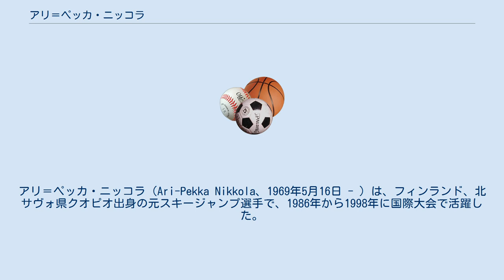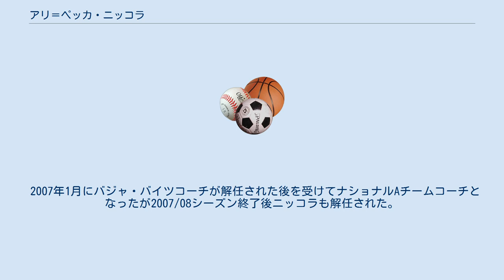アリ＝ペッカ・ニッコラ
アリ＝ペッカ・ニッコラ（Ari-Pekka Nikkola、1969年5月16日 - ）は、フィンランド、北サヴォ県クオピオ出身の元スキージャンプ選手で、1986年から1998年に国際大会で活躍した。
現在はスキージャンプ指導者。
 1985年12月30日にスキージャンプ週間のオーベルストドルフ大会でワールドカップデビューした。
 1987年のノルディックスキージュニア世界選手権で優勝、直後のノルディックスキー世界選手権にて団体金メダルに貢献した。
 オリンピックには1988年カルガリー大会から4大会連続して出場、同大会と1992年アルベールビル大会で団体金メダルを獲得した。
個人戦においてはカルガリー大会と1998年長野大会のノーマルヒルでともに15位となったのが自己最高である。
 ニッコラの最も輝かしい実績はノルディックスキー世界選手権で合計7個ものメダルを獲得していることである。
その内訳は金メダル4個（1987年、1989年、1995年、1995年団体）、銀メダル2個（1989年ノーマルヒル個人、1991年団体）銅メダル1個（1991年ノーマルヒル個人）である。
 スキーフライング世界選手権での自己最高位は6位が2度ある。
 スキージャンプ・ワールドカップでは通算9勝（2位14回3位19回）をあげ、1989/90シーズンには総合優勝を果たしている。
 1998年現役引退。
2006年4月からスロベニアナショナルBチームのコーチとなる。
 2007年1月にバジャ・バイツコーチが解任された後を受けてナショナルAチームコーチとなったが2007/08シーズン終了後ニッコラも解任された。